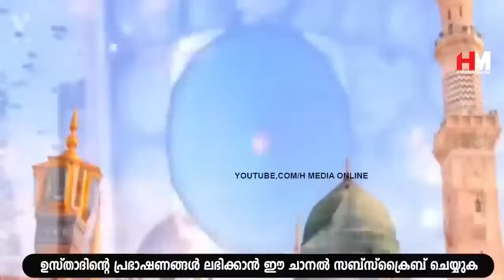റമളാൻ നമ്മോട് വിട പറയുന്നു; കണ്ണീരോടെ നമുക്ക് ഈ വിശുദ്ധ റമളാനിനെ യാത്രയയക്കാം Part 2 Safuvan Saqafi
Assalamualaikum,

Topic :-
Arivin Nilav
Ramalan Dhikr
Al Kahf
Safuvan Saqafi
Haddad
Ramalan
Ramalan Nilav
Ramalan Diqr